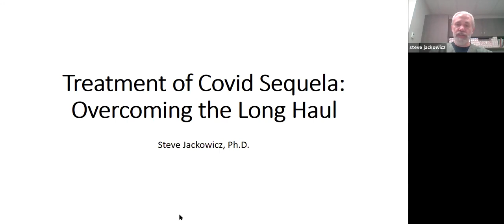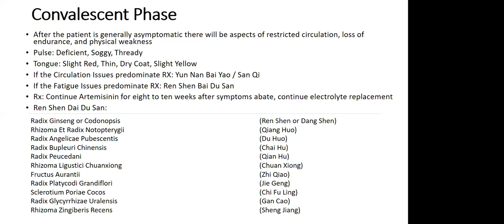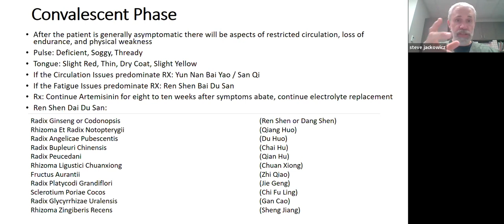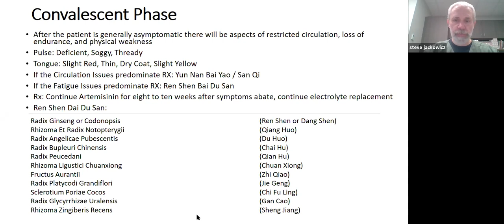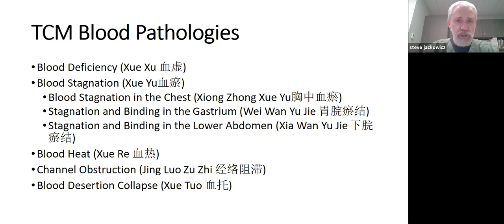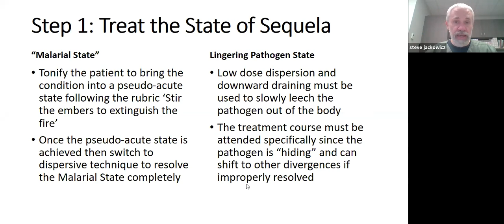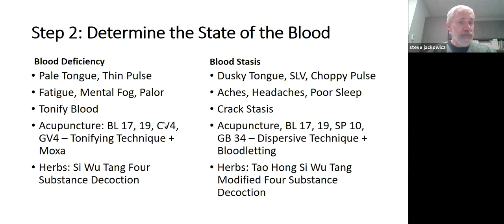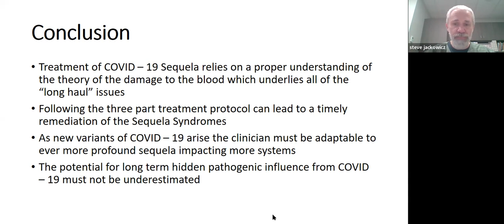Prof. Jackowicz | Defeating Long COVID with TCM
This lecture concerns the treatment of Long COVID (post-COVID illness) with Traditional Chinese Medicine. It is a direct continuation of the previous lecture given by the Professor, on the treatment of the acute stage of a COVID-19 infection. Please watch the first lecture:

My mentor, colleague and friend, Prof. Stephen Jackowicz, is a man of many gifts. He is the head of the doctoral department of Traditional Chinese Medicine at Bridgeport University. He has two Phds in TCM, is fluent in modern and classical Korean and Chinese, and has attained great proficiency in several oriental martial arts. Today, Prof. Jackowicz shares from his hands-on experience in treating the COVID-19 virus with Traditional Chinese Medicine. Operating in the states of New York and Connecticut, Prof. Jackowicz treated and healed over 1000 people between the months of February 2020 and February 2022 (at the time of the lecture there were fewer). In this enlightening lecture, intended for TCM students and practitioners, he shares how he achieved this, and what can be done for this disease with both oriental and western medicine for its sequalae symptomology.

Prof. Jackowicz is available for seminars in the USA, Canada and elsewhere!

For Israel seminars and workshops - Shifu Jonathan Bluestein:
Facebook.com/Bluestein

Views expressed by Prof. Jackowicz on the supposed safety and efficacy of various Injectable experimental genetic treatments by Big Pharma companies, are not shared by Jonathan Bluestein, and are not necessarily supported by various other people who have attended this lecture.